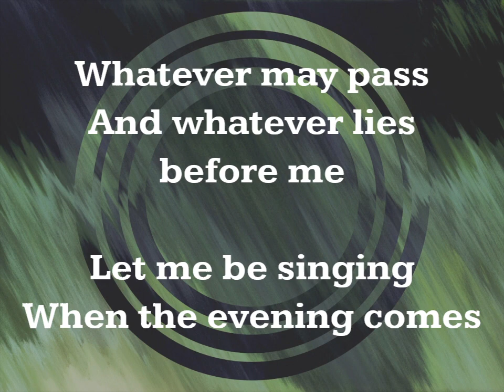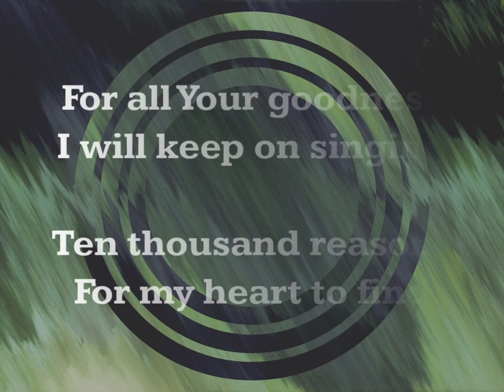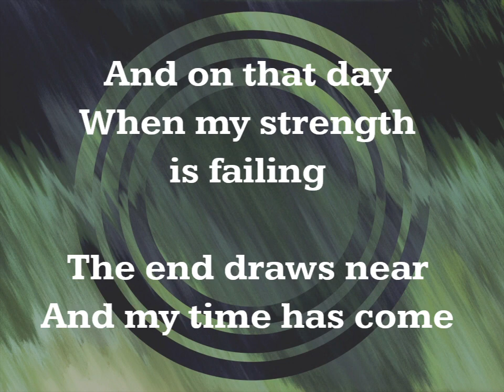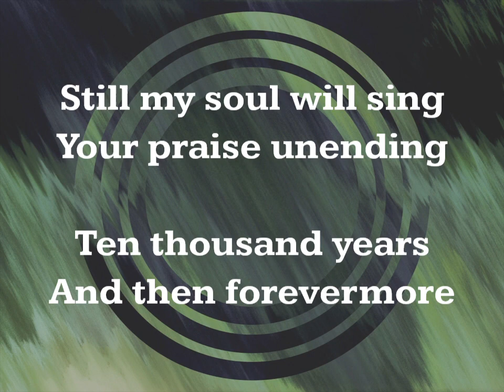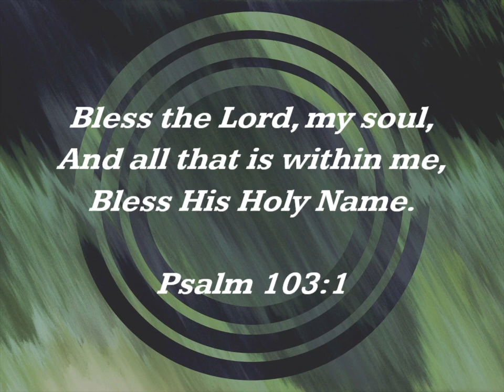10,000 REASONS ((COVER)) - diane houdek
Worship Leader: Diane Houdek
Golf Road Baptist Church

Background Graphics: Church Motion Graphics